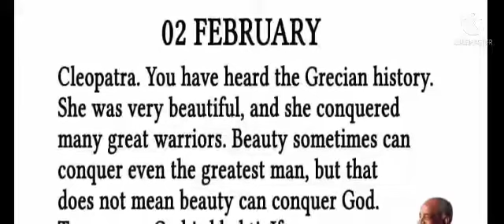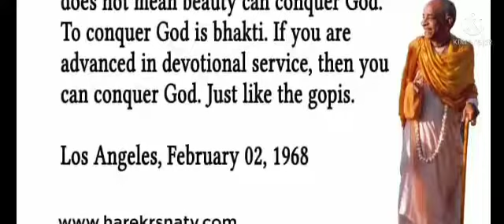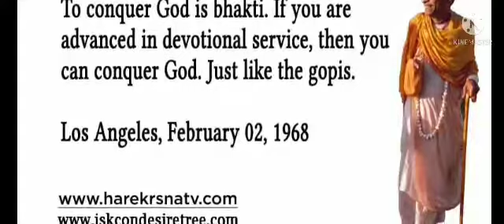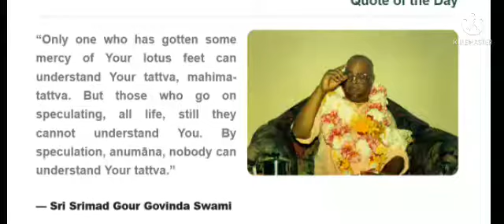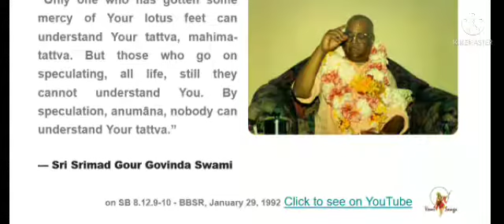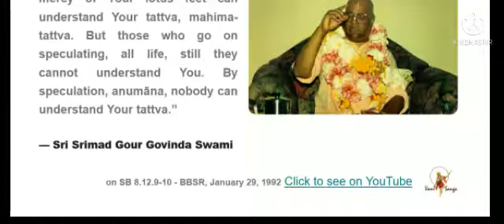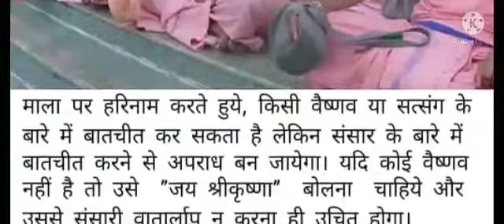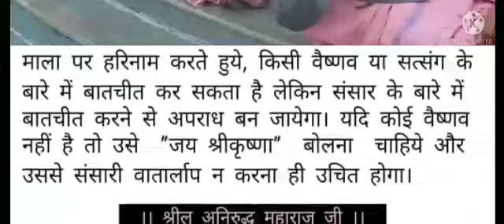Sanity means become devotee. That is sanity. And one who is not devotee is insane, insanity